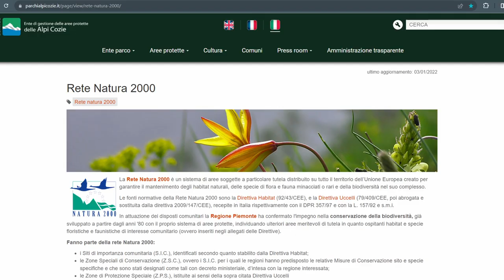Frammenti di cielo sulle Alpi - 9 I laghi della Fionière e la ZSC Valle della Ripa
La Valle Argentera conserva diversi angoli di rara bellezza. In questo video ne conosceremo due: i laghi della Fionière e la ZSC della Valle Ripa. I laghi situati in quota si accompagnano alle testimonianze storiche di terre di confine: reticolati, casermette e resti di difese compaiono all'improvviso fra le creste. La Zona Speciale di Conservazione è un'area riconosciuta dall'Europa, meritoria di essere preservata e tutelata. Per conoscerla meglio ci faremo aiutare dal guardiaparco delle Alpi Cozie Davide Giuliano. Ambienti suggestivi, belli da scoprire, ma anche delicati e fragili.